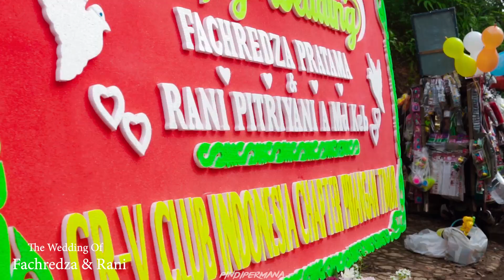WEDDING RANI&REZA|VIDIO CINEMATIC WEDDING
Alhamdulillah halal 😋
Doain semoga jadi keluarga yang samawa ya gais 😍